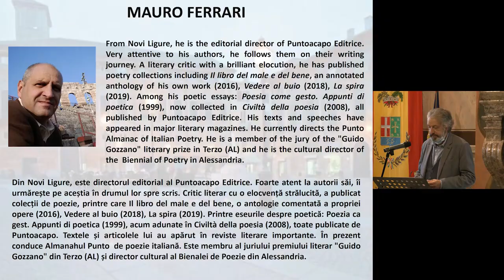EIV 2021 Mauro Ferrari